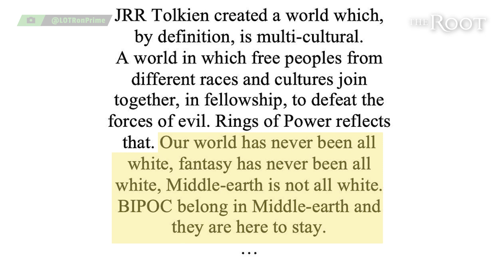White People Are Afraid of Fictional Worlds Reflecting The Real World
On this edition of The Callout with Candace McDuffie, Candice explains how sci-fi and fantasy has never been all white. She theorizes that White people are afraid of fictional worlds reflecting the real world where racism and inequality exist. Imagine... a world where white people aren't always being centered.